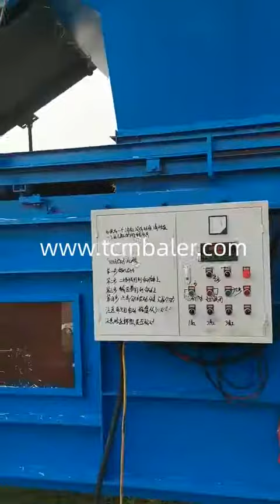Making alfalfa hay press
Details of Making alfalfa hay press, Making hay press machine homemade in india, Making hay bales,

TCM BALER TCMBALER is a professional Making alfalfa hay press manufacturer and supplier in China for more than 20 years, and we can offer Making alfalfa hay press for sale with a cheap wholsale factory price for our customers without any agent or dealers if you wanner buy our Making alfalfa hay press.